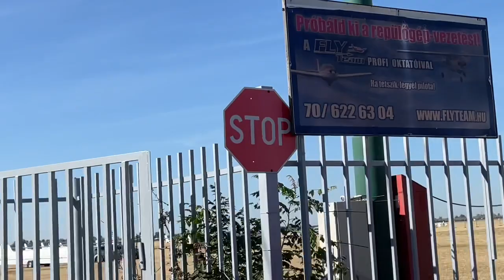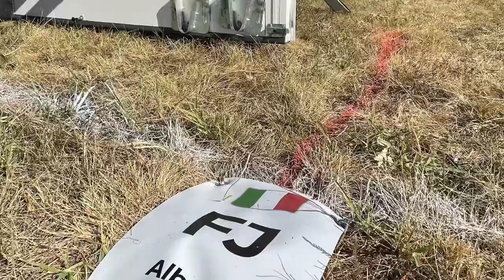World Gliding Championship 2022 by A. Venturini - Arrival & Preparation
Italian Gliding Team in Szeged